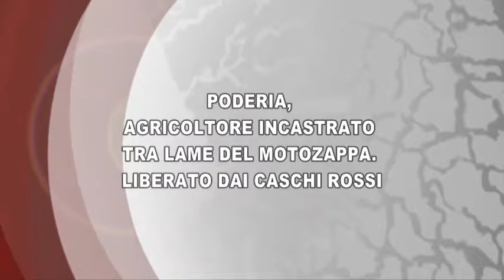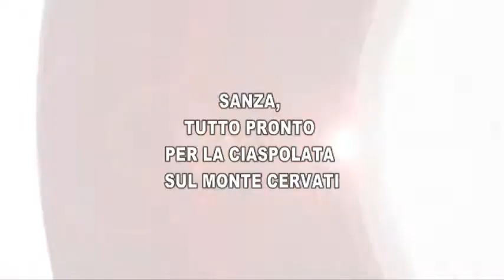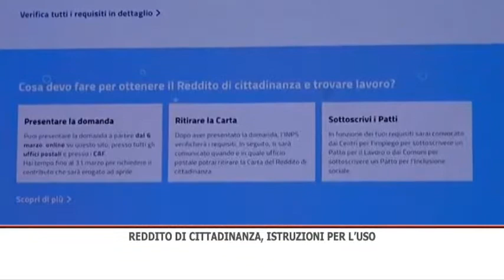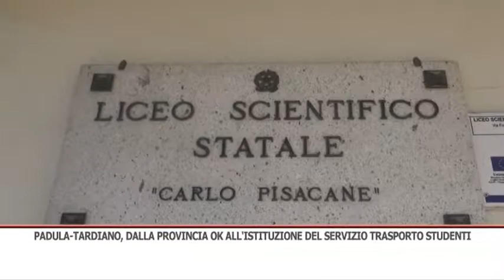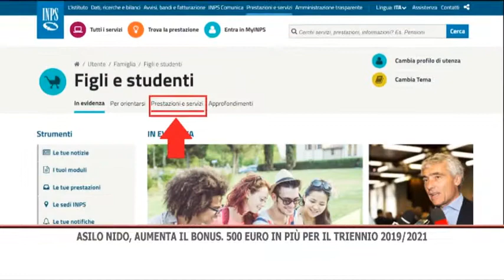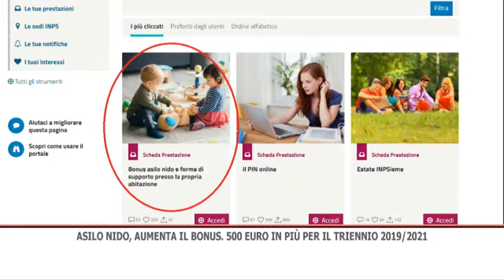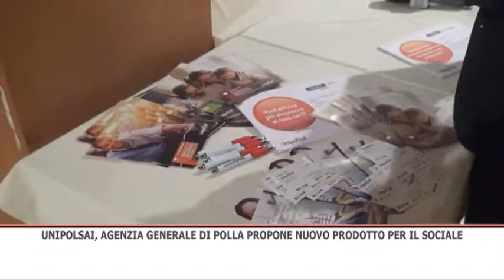TG SERA 07/02/2019